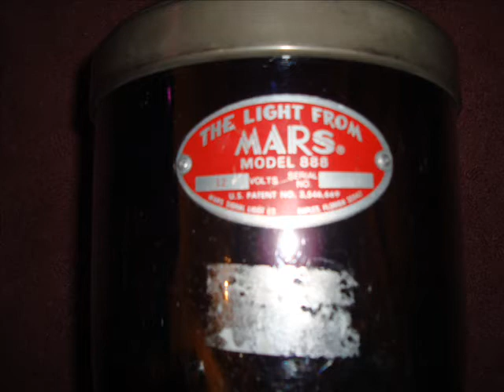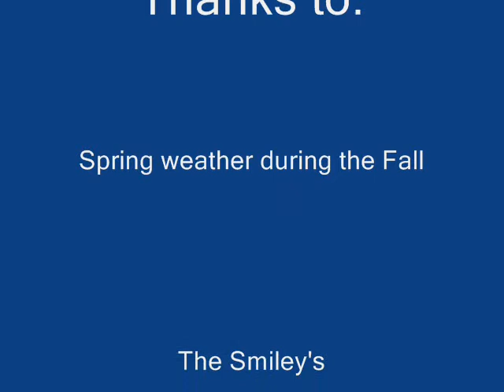The Light from Mars 888 activated.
Mars 888 pedistal mount traffic clearing light. White sealed beam lamp and clear lens.Chicago style.